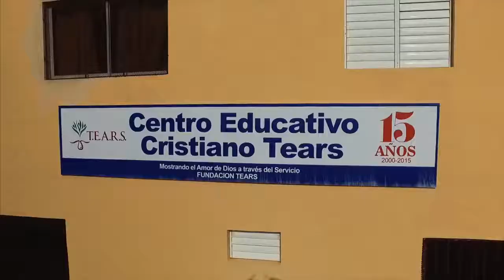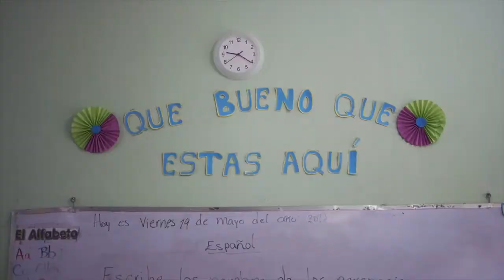Documentary Hope Mob with TEARS